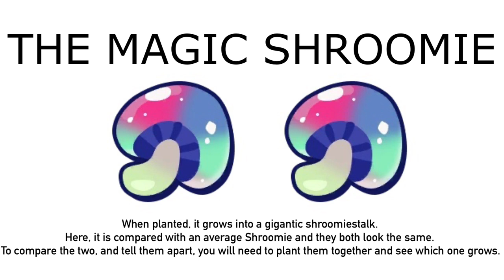The Magic Shroomie: Which Is Which?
For @MrMenFan677, to compare the two together.